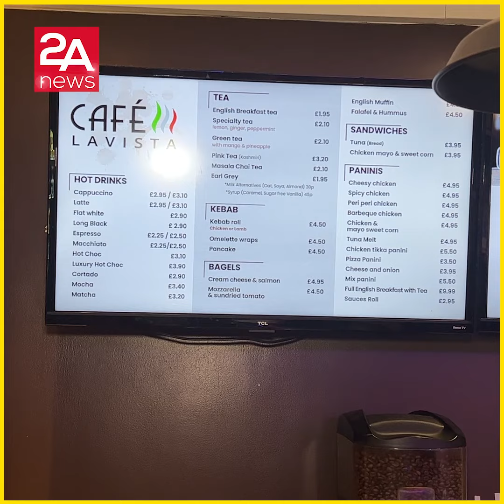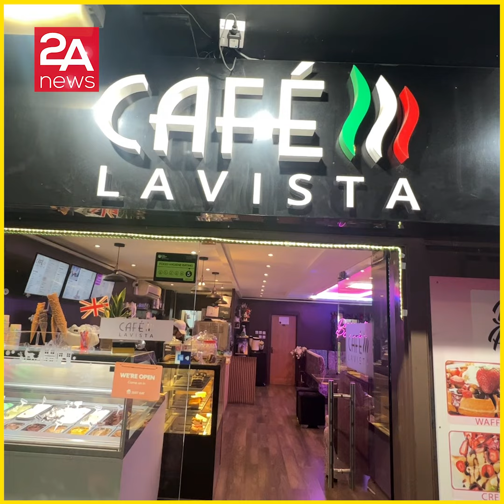আইসক্রিম, মিল্কসেইক, ওয়াফলে ঈদ অফার !